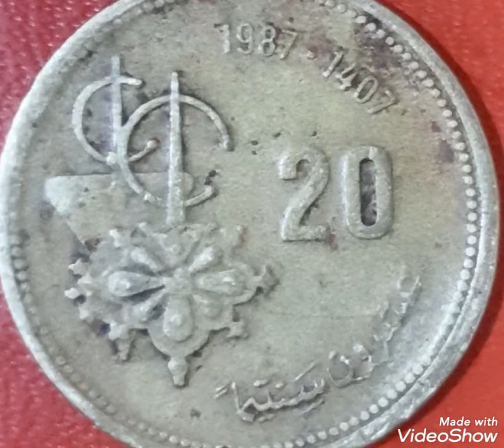20 Cents 1987 Hassan II MORROCCO Coin Defect worth money rare